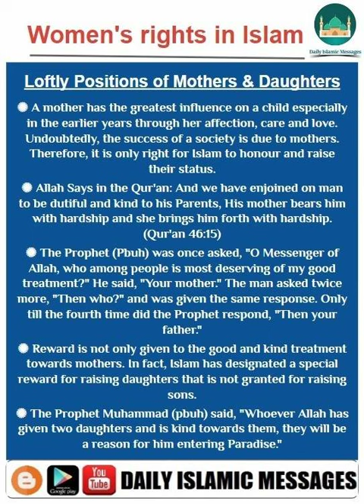Loftly Positions of Mothers & Daughters - Women's rights in Islam (Part - 10)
Loftly Positions of Mothers & Daughters

✺ A mother has the greatest influence on a child especially in the earlier years through her affection, care and love. Undoubtedly, the success of a society is due to mothers. Therefore, it is only right for Islam to honour and raise their status.

✺ Allah Says in the Qur'an: And we have enjoined on man to be dutiful and kind to his Parents, His mother bears him with hardship and she brings him forth with hardship. (Qur'an 46:15)

✺ The Prophet (Pbuh) was once asked, "O Messenger of Allah, who among people is most deserving of my good treatment?" He said, "Your mother." The man asked twice more, "Then who?" and was given the same response. Only till the fourth time did the Prophet respond, "Then your father."

✺ Reward is not only given to the good and kind treatment towards mothers. In fact, Islam has designated a special reward for raising daughters that is not granted for raising sons.

✺ The Prophet Muhammad (pbuh) said, "Whoever Allah has given two daughters and is kind towards them, they will be a reason for him entering Paradise."